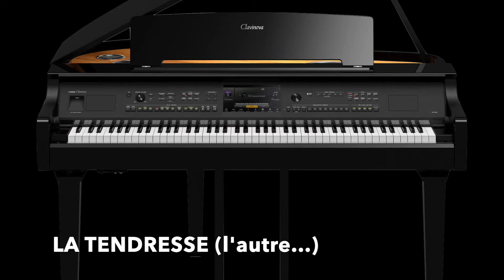la tendresse (Bourvil)1